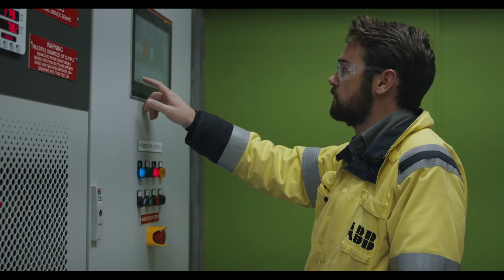A Rural Alaskan Village Confronts Energy Cost Challenges and Climate Change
The village of Deering, Alaska confronts the challenges of energy costs, climate change, and works to transition from a diesel-powered community to one powered by sun and wind.